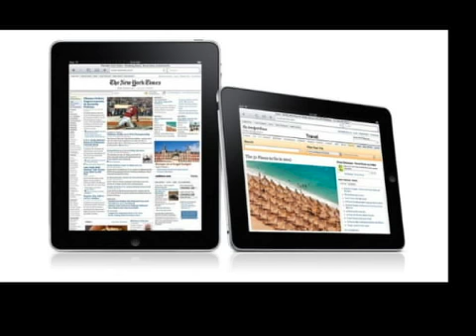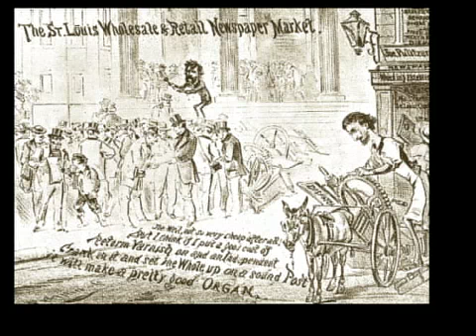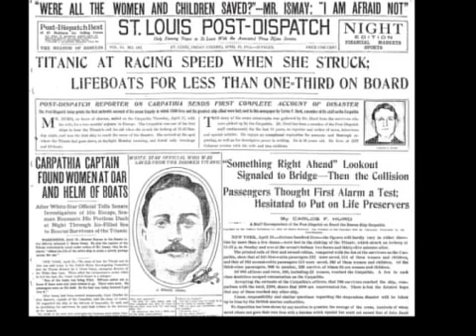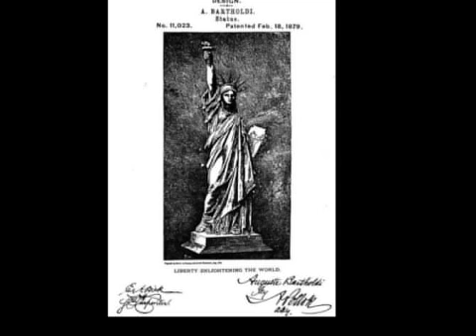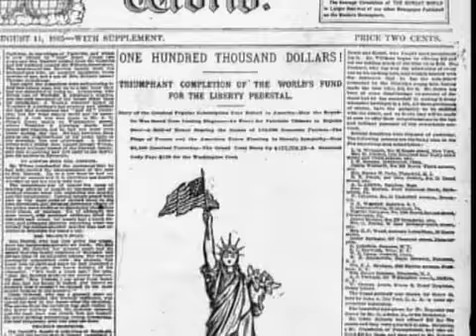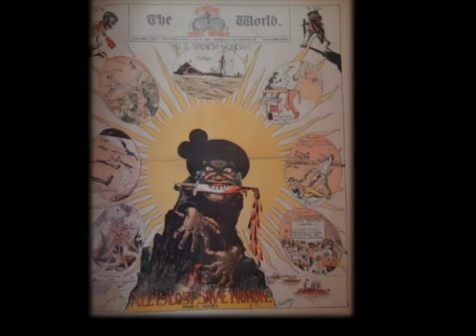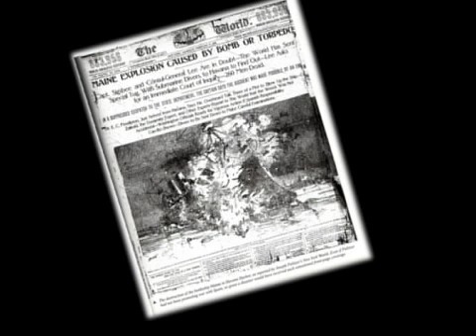C-SPAN Cities Tour - Santa Fe: James McGrath Morris, "Pulitzer"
Biographer James McGrath Morris talks about his book Pulitzer: A Life in Politics, Print, and Power. McGrath Morris gives us a glimpse of the man behind the prestigious award and the impact he had on Journalism.